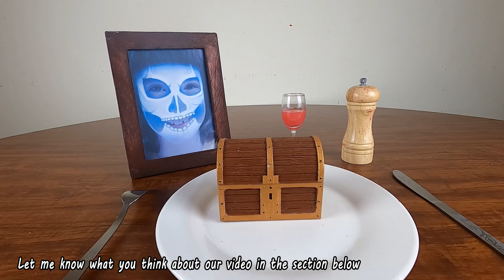Kluna Tik EATING Yummy LARRY Mukbang asmr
➜ Carving a watermelon skull / face and eating everything in this mukbang video